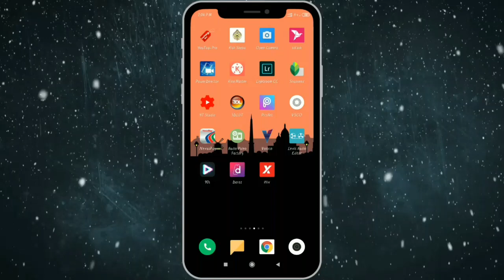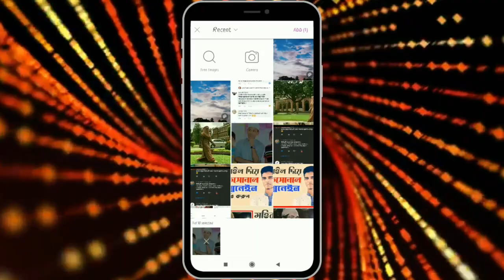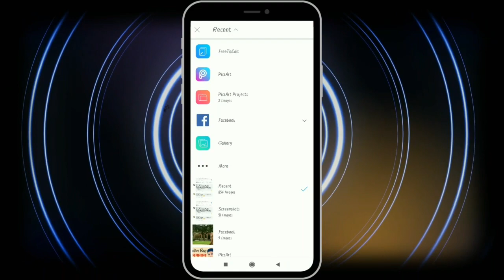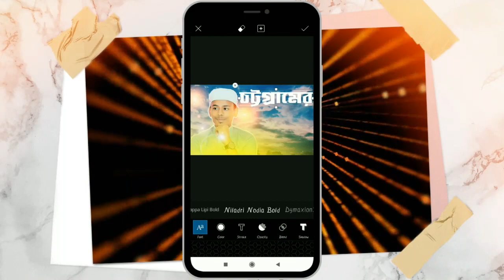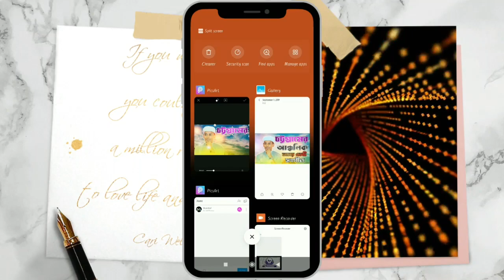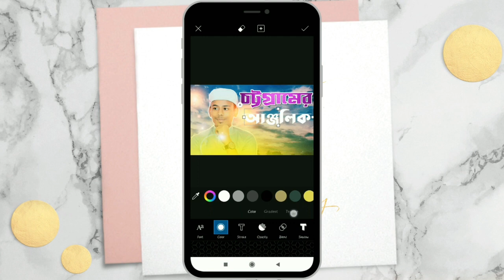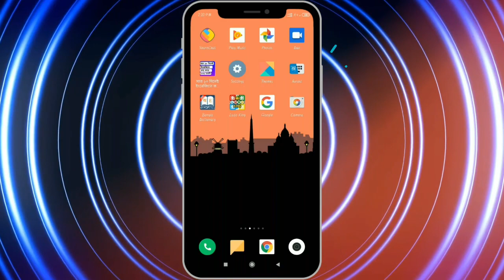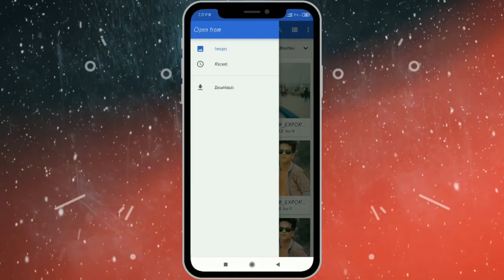মোবাইল দিয়ে প্রফেশনাল থাম্বনেইল তৈরি করুন | how to make professional thumbnails on Android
√√ My Others Song √√

kw
how to make Youtube thumbnail on android, how to create youtube thumbnail with android phone, how to create youtube video thumnail with picsart, how to create youtube thumbnail on photoshop, photoshop bangla tutorial, picsart tutorial, mustakim jony, jm technique, sohag360, youtube bangla, af production, Picsart thumbnail Tumbnail ,Noor Official, Noor Rashid